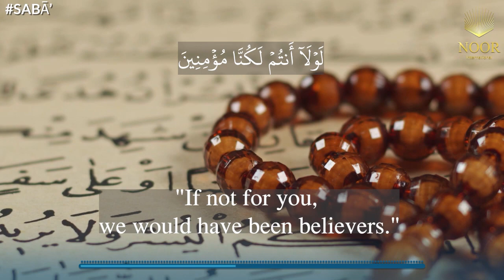And those who disbelieve say, "We will never believe in this Quran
And those who disbelieve say, "We will never believe in this Quran nor in that before it." But if you could see when the wrongdoers are made to stand before their Lord, refuting each others' words... Those who were oppressed will say to those who were arrogant, "If not for you, we would have been believers."